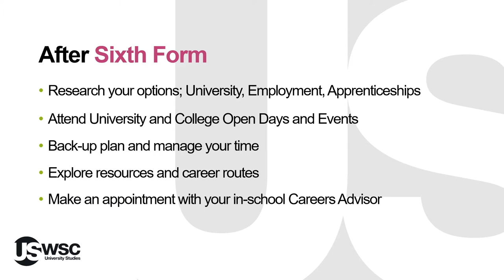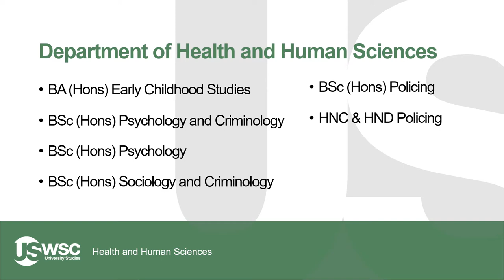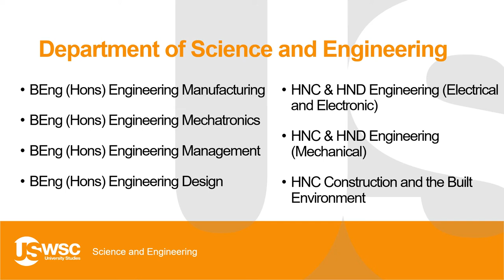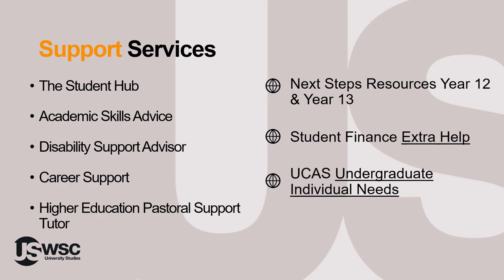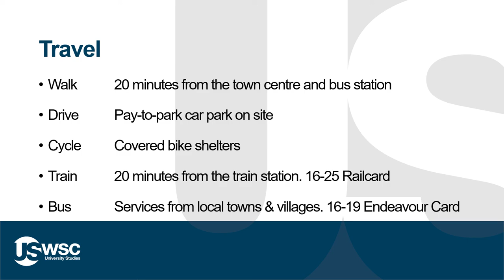Exploring Higher Education with University Studies at West Suffolk College Presentation